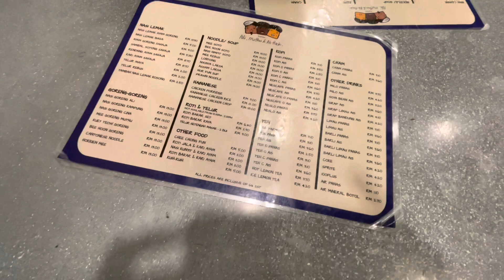Breakfast paling legend di KL